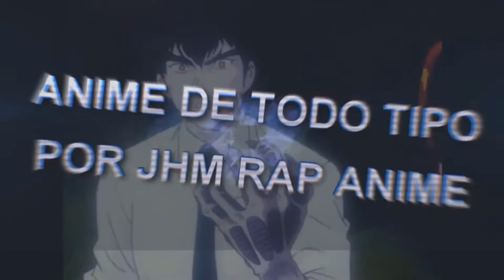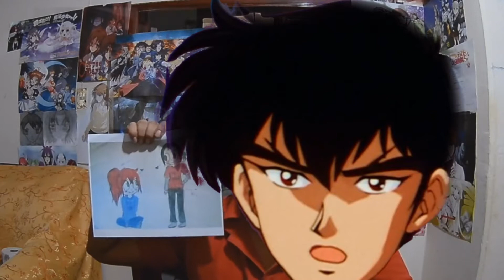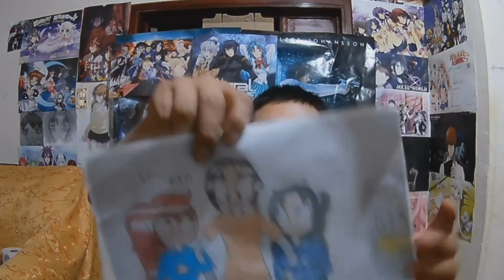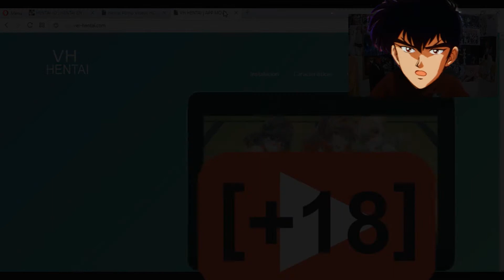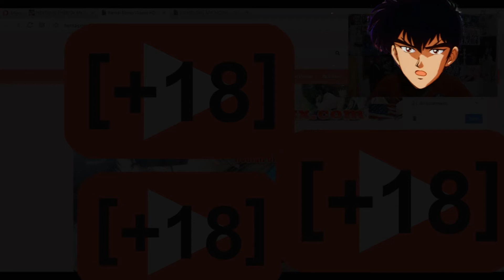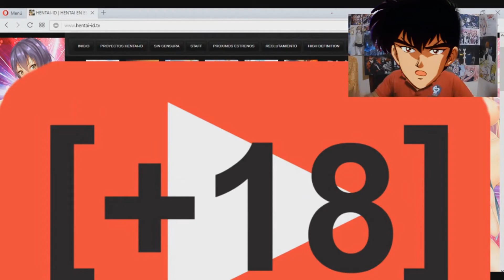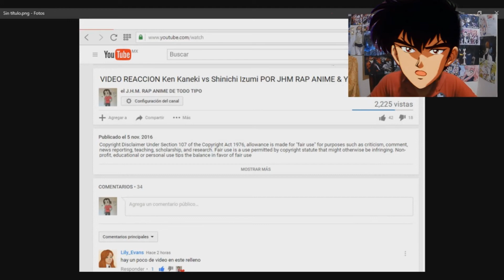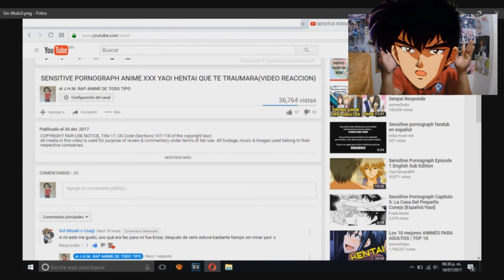TOP 3 DE LAS MEJORES PAGINAS H3NTA1 DEL MUNDO POR JHM RAP ANIME 2020